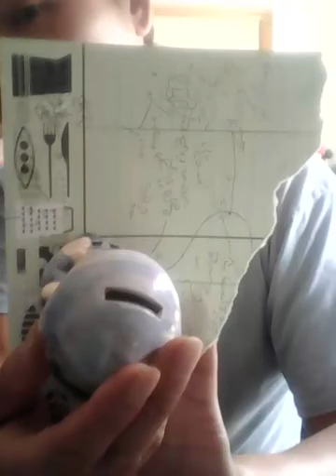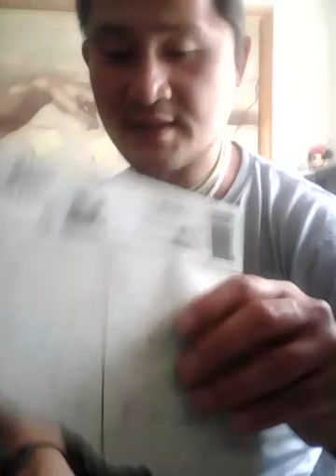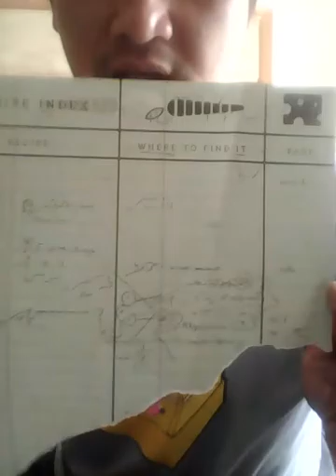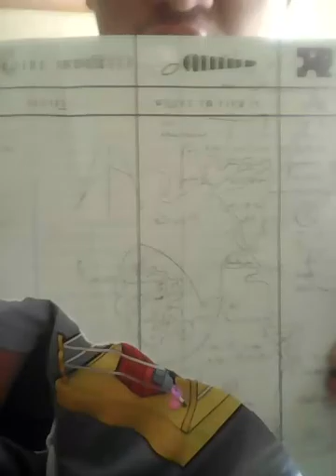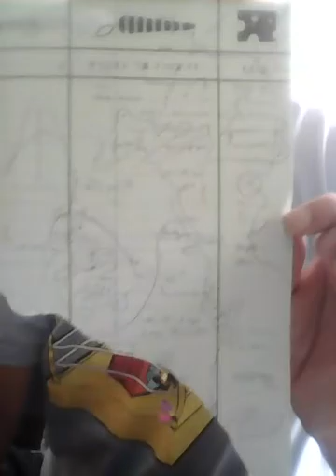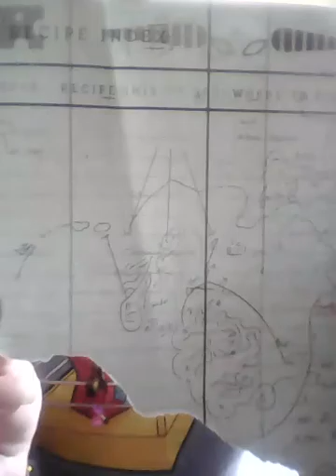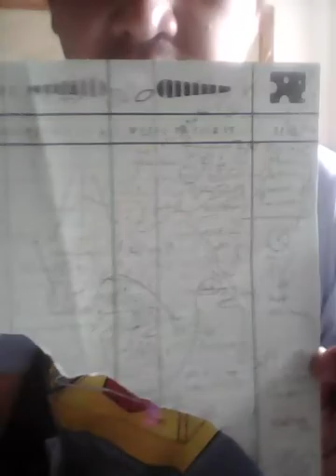60 time 💟⭕ 🔽🔞Ⓜ⬜▪▪▪▪▫▫▫▫▫▪▪▪▪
Quad core